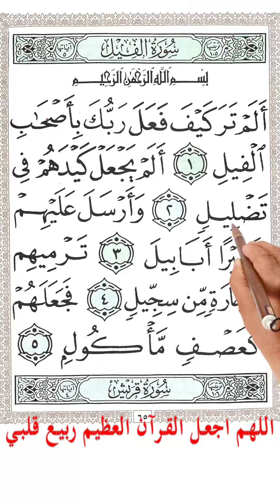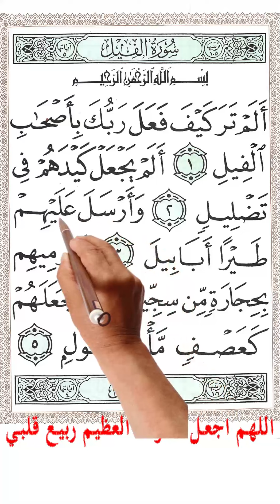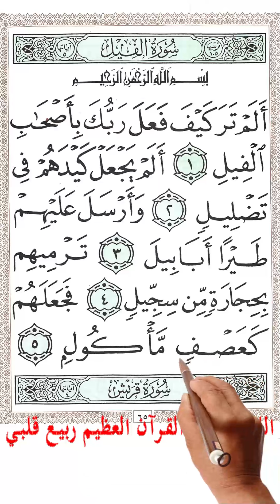سورة الفيل مع تكرار الاية 3 مرات بخط المصحف الكبير لسهول الحفظ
سورة الفيل | الشيخ ابراهيم الدسوقي
أَلَمْ تَرَ كَيْفَ فَعَلَ رَبُّكَ بِأَصْحَابِ الْفِيلِ (1) أَلَمْ يَجْعَلْ كَيْدَهُمْ فِي تَضْلِيلٍ (2) وَأَرْسَلَ عَلَيْهِمْ طَيْرًا أَبَابِيلَ (3) تَرْمِيهِمْ بِحِجَارَةٍ مِنْ سِجِّيلٍ (4) فَجَعَلَهُمْ كَعَصْفٍ مَأْكُولٍ (5)

Surah 105
Al-Feel

1.   Have you (O Muhammad) not seen how your Lord dealt with the Owners of the Elephant? [The elephant army which came from Yemen under the command of Abrahah Al-Ashram intending to destroy the Ka'bah at Makkah].
2.   Did He not make their plot go astray?
3.   And sent against them birds, in flocks,
4.   Striking them with stones of Sijjîl.
5.   And made them like an empty field of stalks (of which the corn has been eaten up by cattle).